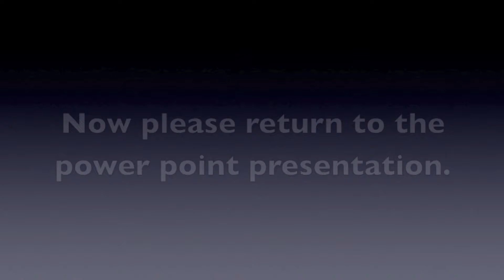M3 Reef KnotA